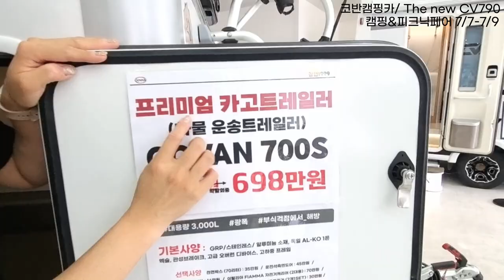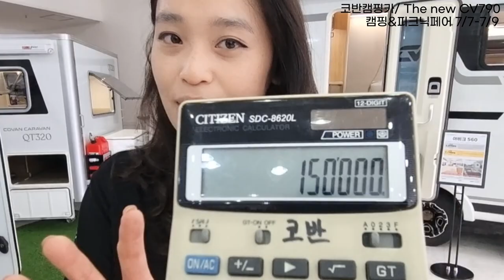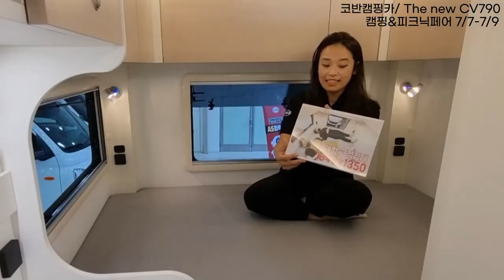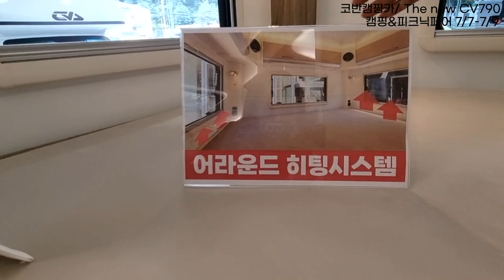뉴라인업 이베코캠핑카 최초공개, 캠핑&피크닉페어 썸머마켓, 코반캠핑카 라인업 미리보기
2023년 7월7일부터 7월9일까지 금토일 열리는 캠핑&피크닉페어썸머마켓
(수원컨벤션센터) 의 라인업을 공개합니다.

- 코반캠핑카의 이베코캠핑카 THE NEW CV790 공개
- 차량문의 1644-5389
- 청주직영전시장 : 충북 청주시 서원구 남이면 청남로1064